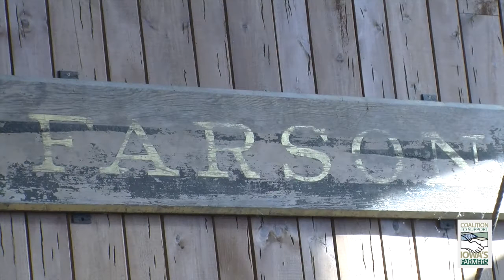Farson Livestock - Farm Story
Jim & Joan Sterling, Andrew & Jaime Vandehaar, and Josh Sterling of Farson Livestock, LLC recently grew their family farm with the addition of a new hog building.